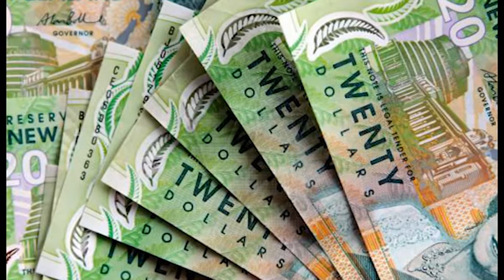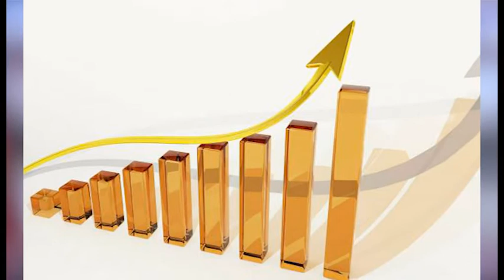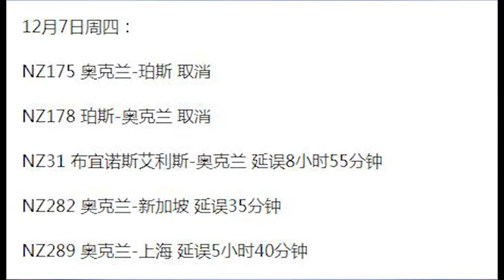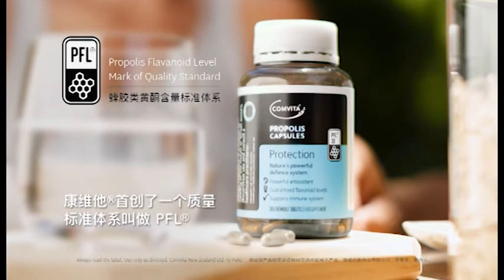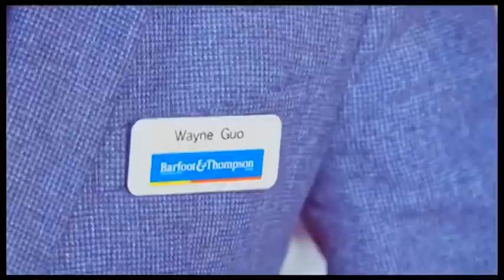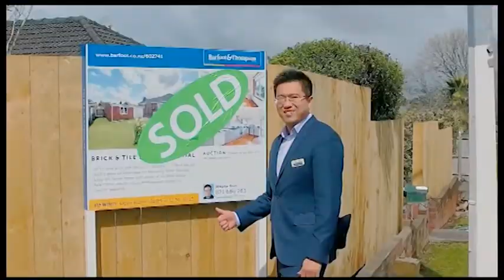《新聞33》 20171208 by 新西蘭華人電視台 TELEVISION 33【欢迎订阅】